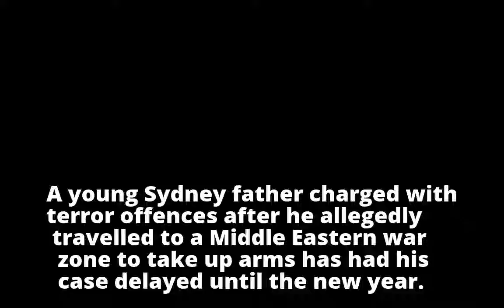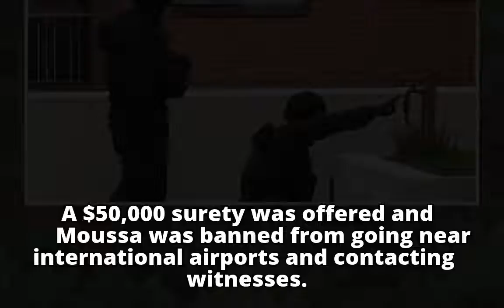Alleged terror fighter Belal Betka stays behind bars